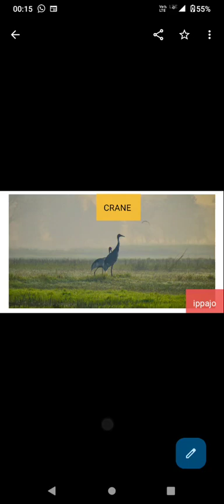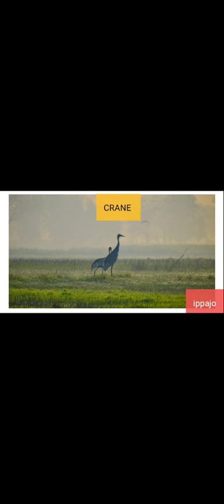SARAS (crane) census 2024